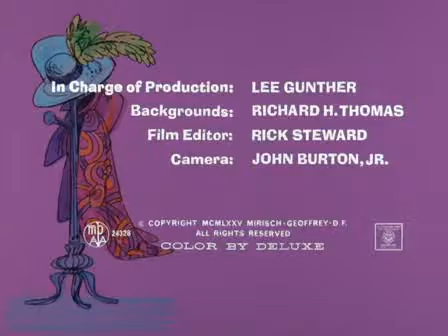084 - Aventura Cor de Rosa (1975)